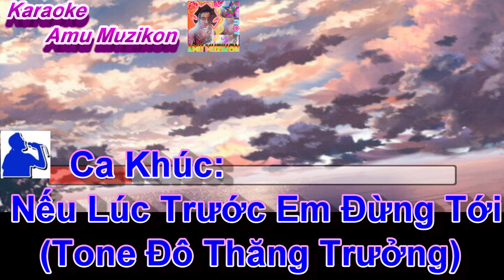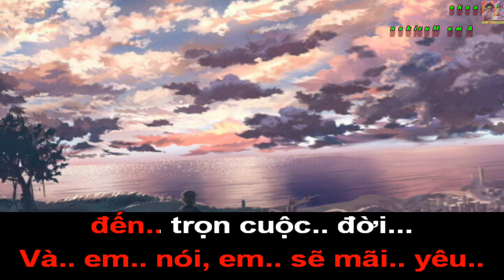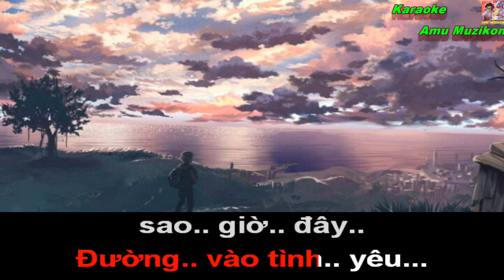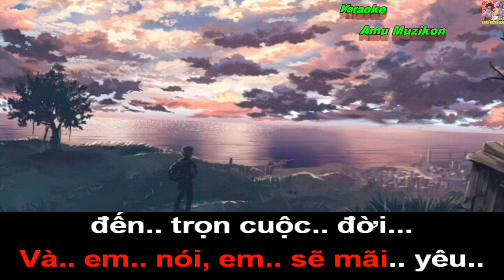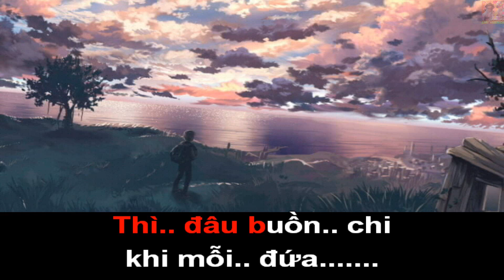Karaoke Nếu Lúc Trước Em Đừng Tới Quang Vinh